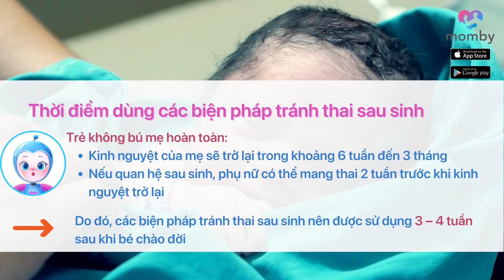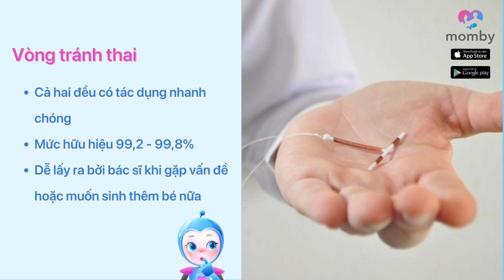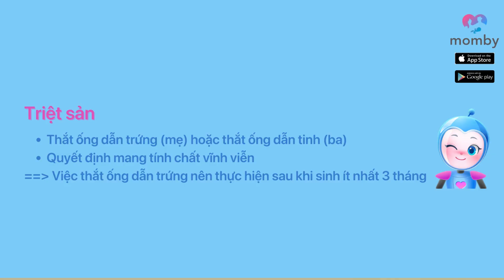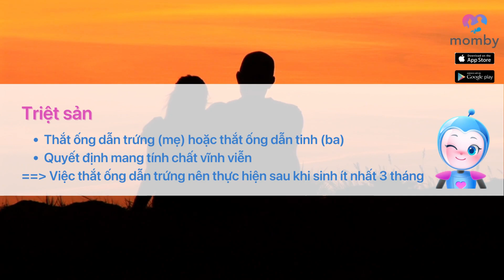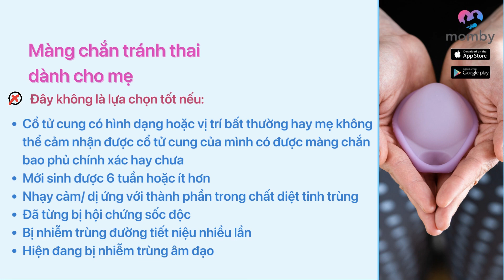Bác sĩ tư vấn các biện pháp tránh thai an toàn khi mẹ cho con bú | Ứng dụng Momby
Việc sử dụng các biện pháp tránh thai ở phụ nữ cho con bú cần đặc biệt cẩn trọng. Bởi lẽ việc ngừa thai ở thời kỳ sau sinh ngoài tác động trực tiếp đến mẹ còn ảnh hưởng đến sự phát triển của bé yêu thông qua nguồn sữa mẹ.

Hai biện pháp tránh thai hiện nay
Biện pháp tránh thai không ảnh hưởng hoocmon
Một số các biện pháp tránh thai không ảnh hưởng hoocmon mẹ có thể sử dụng như: vòng tránh thai loại chứa đồng, bao cao su, kế hoạch hóa gia đình tự nhiên, triệt sản và màng chắn tránh thai dành cho mẹ
Biện pháp tránh thai ảnh hưởng hoocmon
Một số các biện pháp tránh thai ảnh hưởng hoocmon mẹ có thể sử dụng như: que cấy ngừa thai, vòng tránh thai loại chứa tiết tố, thuốc tiêm tránh thai, thuốc uống ngừa thai và cho con bú vô kinh.

Có rất nhiều biện pháp tránh thai dành cho mẹ sau khi sinh nhưng tình trạng sức khỏe, hoàn cảnh và nhu cầu của mỗi ba mẹ là khác nhau. Đặc biệt là các mẹ đang trong giai đoạn cho con bú thì việc lựa chọn một biện pháp tránh thai an toàn và hiệu quả là vô cùng quan trọng. Chính vì vậy, đừng ngần ngại tìm đến chuyên gia y tế để được tư vấn kỹ hơn và an tâm với việc lựa chọn một biện pháp tránh thai phù hợp cho mẹ nhé.

“Ứng dụng Momby - Trợ lý chăm sóc sức khỏe, trí tuệ toàn diện cho mẹ bầu và em bé do các Bác sĩ Sản khoa và Nhi khoa đồng xây dựng✨"
🐣Ba Mẹ theo dõi những video mới về chủ đề mẹ và bé trong thai kỳ và sau sinh của Momby tại